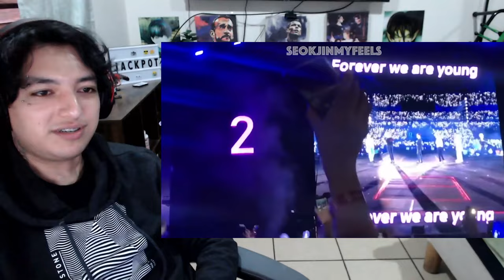dont let bts go on tour reaction